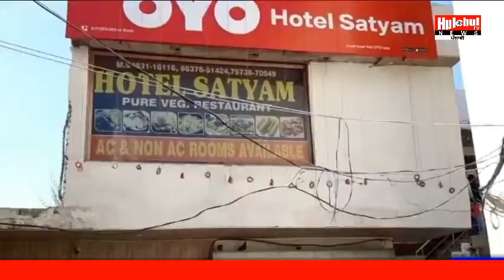ਵਿਦੇਸ਼ੀ ਮੂਲ ਦੀ ਲੜਕੀ ਨੂੰ ਬੇਵਜ੍ਹਾ ਹੀ ਹੋਟਲ ਪ੍ਰਬੰਧਕਾਂ ਵੱਲੋਂ ਕੀਤਾ ਜਾ ਰਿਹਾ ਤੰਗ ਪ੍ਰੇਸ਼ਾਨ